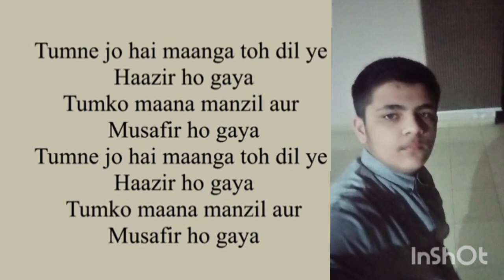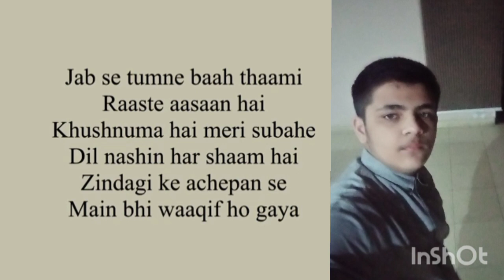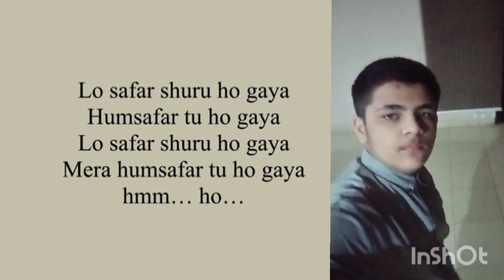Lo Safar Shuru Ho gaya Lyrics - Baaghi 2 | Tiger shroff, Disha Patani | Jubin Nautiyal 2018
Song : Lo Safar
Artist : Jubin Nautiyal
Album : Baaghi 2